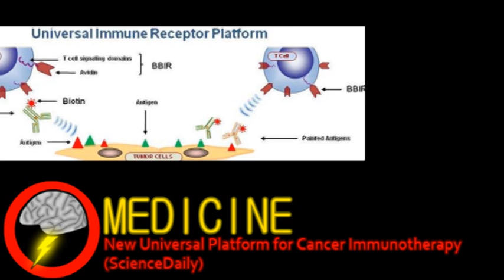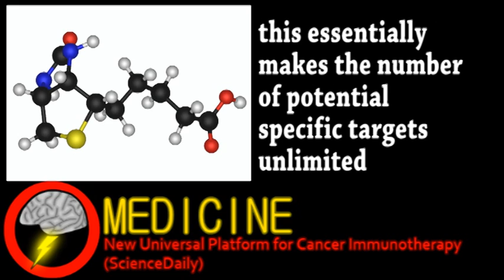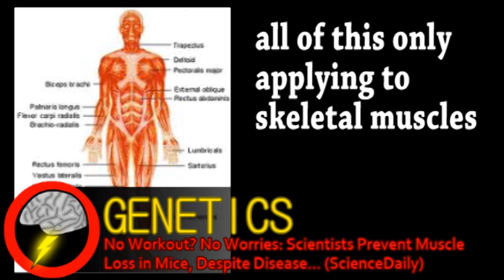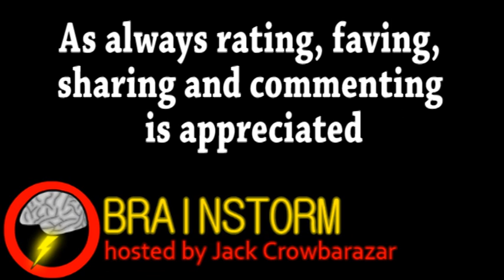Army of Engineered T-Cells (Brainstorm Ep55)